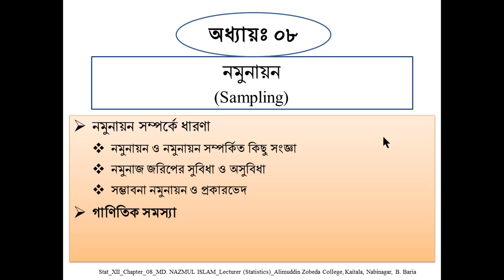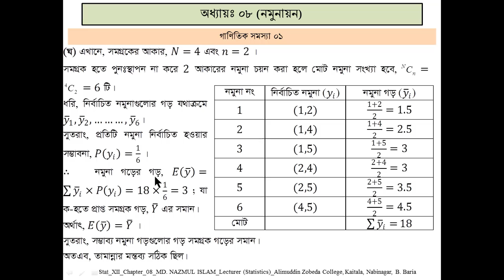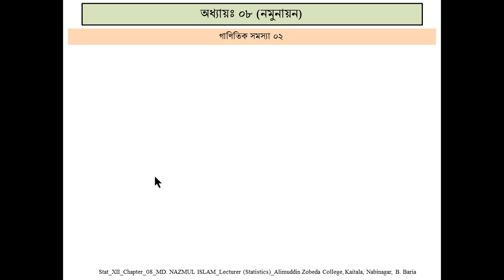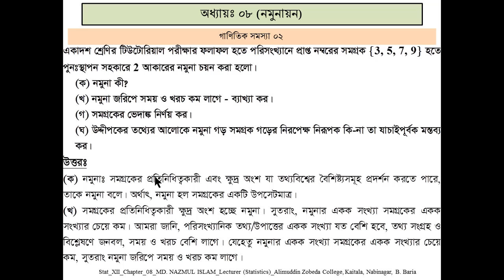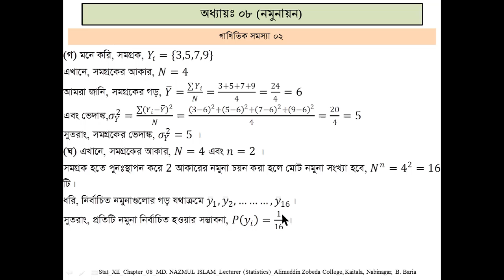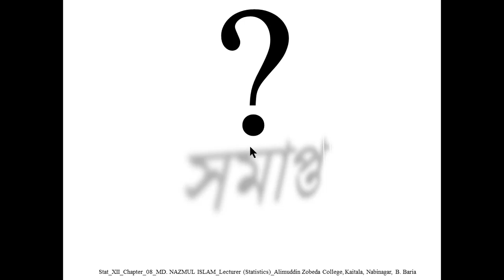Mathematical Problems Related to Sampling HSC_Statistics_2nd_Chap08_Lec02_Nazmul_AZC